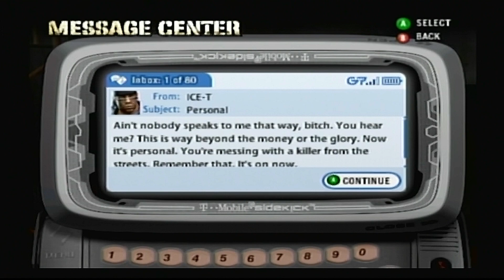Def Jam Fight for NY - L'A Capone's Story Part 7 (HARD)